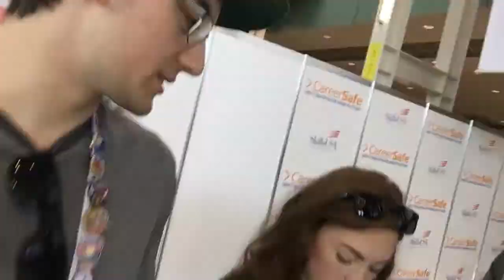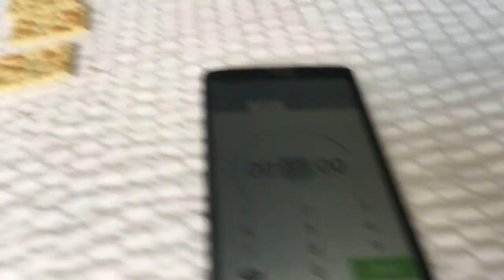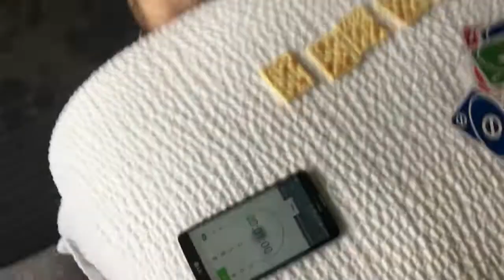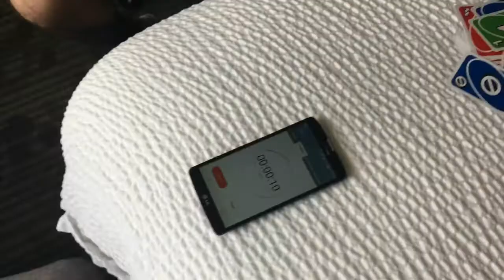EPIC PIN TRADE!!